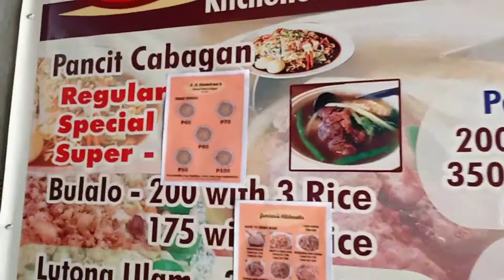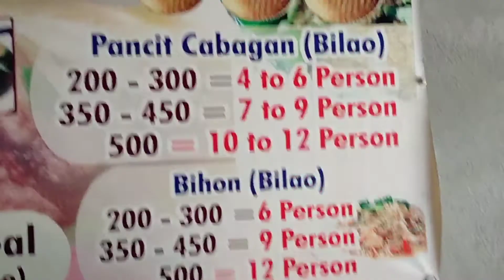Epecto ng tumal nagsimot ng kape. Ano Ang pancit cabagan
hello everyone ❤️